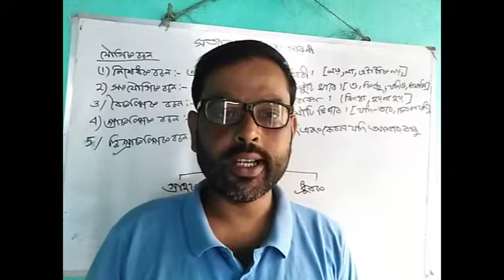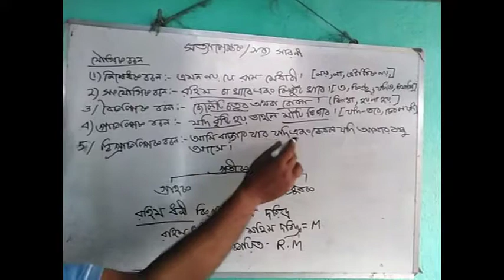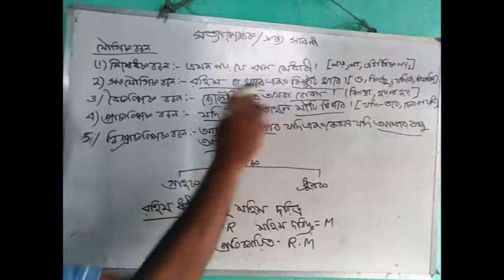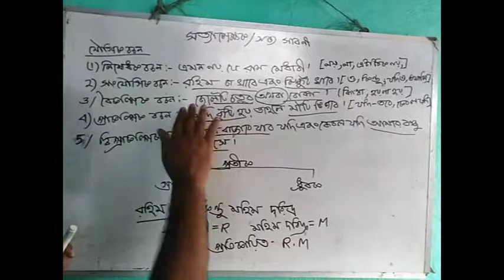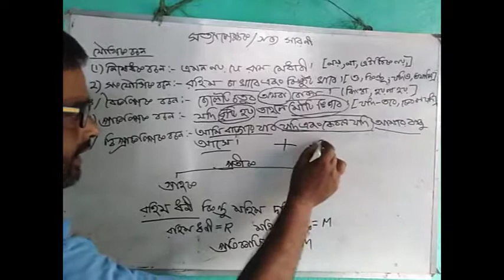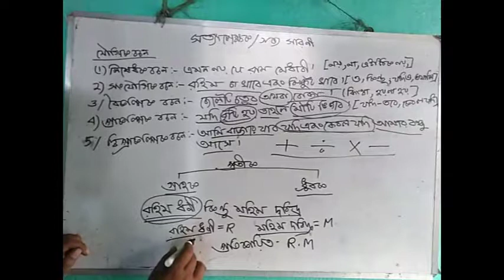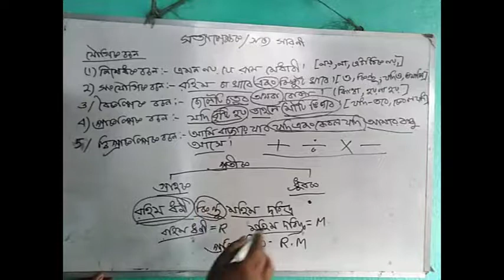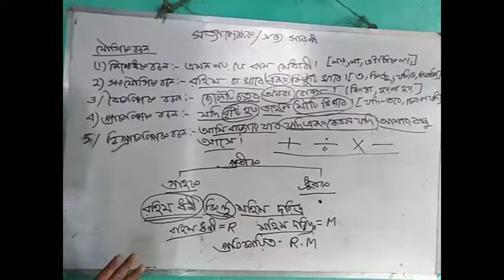সত্যাপেক্ষক বচনের গ্রাহক ও ধ্রুবকের ধারনা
গ্রাহক কাকে বলে?ধ্রুবক কাকে বলে এবং পাঁচ প্রকার সংযৌগিক বচনের পরিচয় আলোচনা করা হয়েছে।